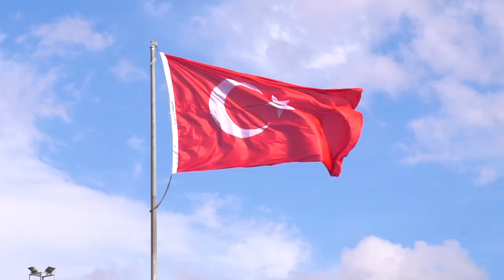Casal Partiu - Nômades Digitais em Istambul, Turquia (2019)